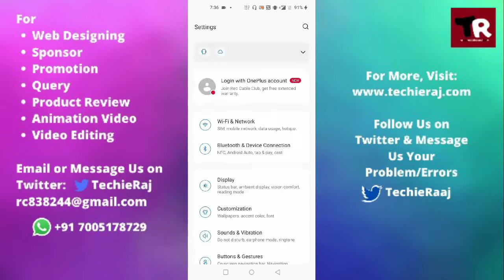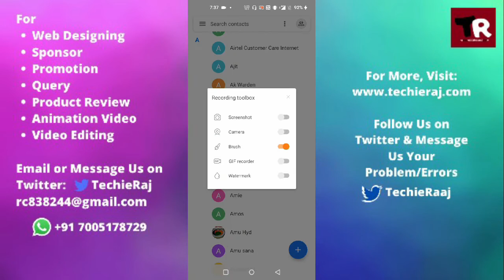Fix OnePlus Nord N200 Contact Search Not Working Problem Solved